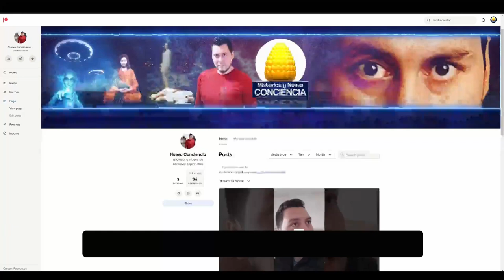Has esta Simple Meditación y Amplifica tus Dones 😌 Te Sorprenderás!!!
Una Meditacion muy particular, diferente a lo que estamos acostumbrados pero muy potente para amplificar tu creatividad y dones como la intuición y mas, espero y les guste